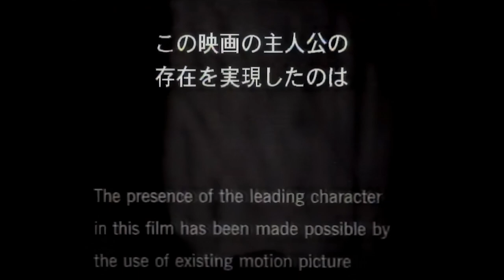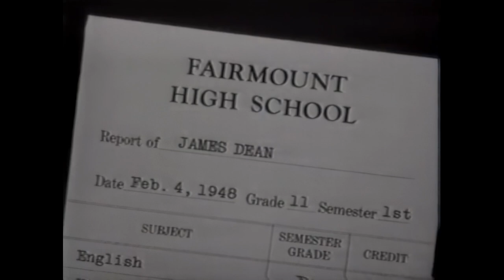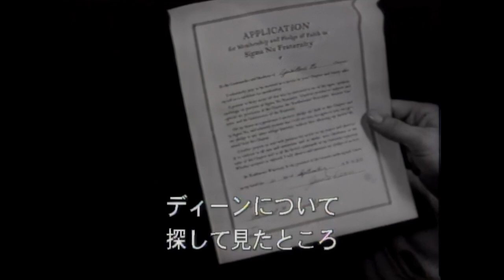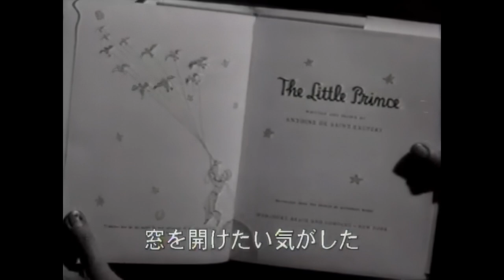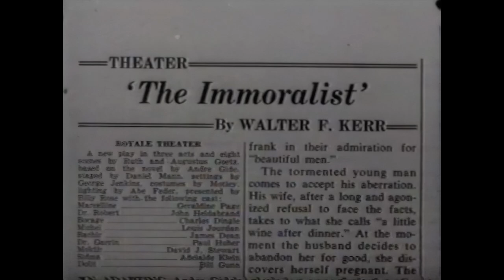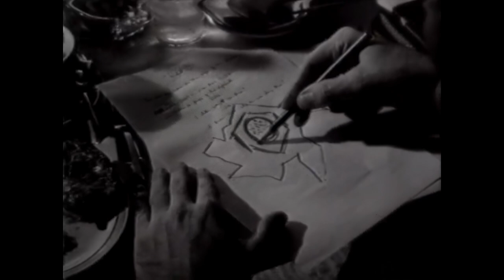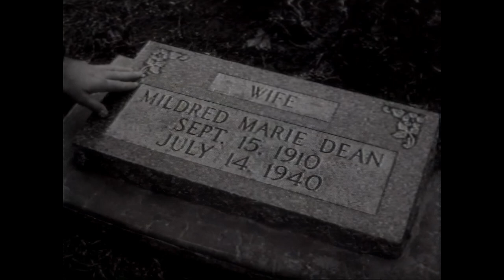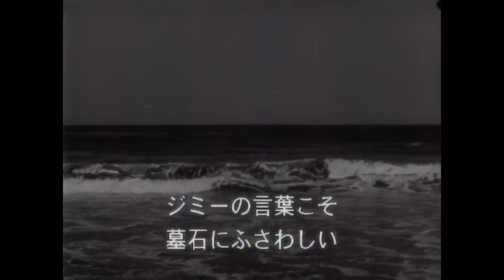The James Dean Story | Biography | Robert Altman | Clark Gable | Natalie Wood | Rock Hudson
James Dean was a hero to many and a cultural icon of the mid-20th Century! The film was undertaken soon after James Dean's death and looks at Dean's life through the use of still photographs with narration, and interviews with many of the people involved in his short life.
"There are no actors in this film--all characters are portrayed by the people themselves."
1957 Biography

Trivia:
James Byron Dean (February 8, 1931 – September 30, 1955) was an American actor. In a career spanning five years, he is regarded as a cultural icon of teenage disillusionment and social estrangement, as expressed in the title of his most celebrated film, Rebel Without a Cause (1955), in which he starred as troubled teenager Jim Stark. The other two roles that defined his stardom were loner Cal Trask in East of Eden (1955) and surly ranch hand Jett Rink in Giant (1956).
After his death in a car crash on September 30, 1955, Dean became the first actor to receive a posthumous Academy Award nomination for Best Actor for his role in East of Eden. Upon receiving a second nomination for his role in Giant the following year, Dean became the only actor to have had two posthumous acting nominations. In 1999, the American Film Institute ranked him the 18th best male movie star of Golden Age Hollywood in AFI's 100 Years...100 Stars list.

Robert Altman's first choice for the narrator was Marlon Brando. Originally when he was approached to do the film's narration, he gave it serious consideration but said, "Toward the end, I think he (Dean) was beginning to find his own way as an actor. But this glorifying of Dean is all wrong. That's why I believe the documentary could be important. To show he wasn't a hero; show what he really was--just a lost boy trying to find himself." In the end, Brando refused the offer and Warner Brothers took over the project from Altman, hiring Martin Gabel, a former member of Orson Welles' Mercury Theatre Company, to narrate the documentary from a script by Stewart Stern. The latter had not only co-written Rebel Without a Cause but had also been a close friend of Dean's.

All the members of James Dean's family who consented to participate in this documentary only did so after stipulating that 5% of the film's profits should be donated to the James Dean Memorial Foundation.

The opening title sequence was created by Maurice Binder, who went on to greater fame as the man behind the iconic titles to the James Bond movies.

Directors: Robert Altman, George W. George
Written by: ACADEMY AWARD® nominee Stewart Stern (Teresa; Rachel, Rachel), who scripted James Dean's Rebel Without a Cause
The music accompanying The James Dean Story was composed and conducted by Leith Stevens, and featured Tommy Sands singing the theme song, "Let Me Be Loved".
Stars: Martin Gabel, James Dean, Clark Gable, Rock Hudson, Natalie Wood, Dennis Hopper, Jayne Mansfield, Lew Bracker, Bing Traster, Marcus Winslow, Ortense Winslow, Adeline Nall, Christine White, Glen Kramer, Marvin Carter, Emma Dean (II), Clint Walker, George Ross, Jerry Luce, Charles Dean (II), Patsy D'Amore, Arnie Langer, Marcus Winslow Jr., Arlene Martel, Louis de Liso, Lew Bracker, Ronald Nelson, Lili Kardell

Alternate titles:
Japan, ジェイムス・ディーン物語
Finland, James Deanin tarina
West Germany, Die James Dean-Story
France, L'Histoire de James Dean
Soviet Union, История Джеймса Дина (Russian title)
Greece, Aftos itan o James Dean
I istoria tou James Dean
Hungary, A James Dean legenda